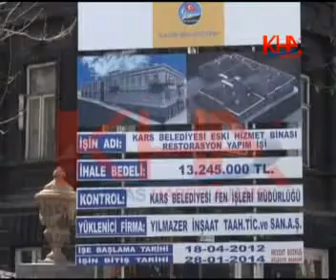belediye binası eski yerine taşınacak kars kafkas haber ajansı kha.flv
belediye binası eski yerine taşınacak kars kafkas haber ajansı kha